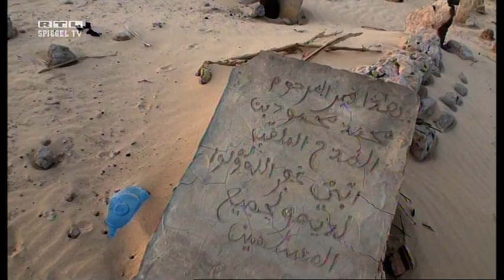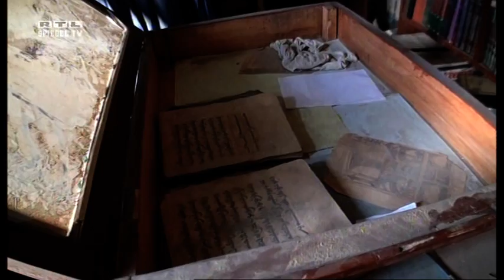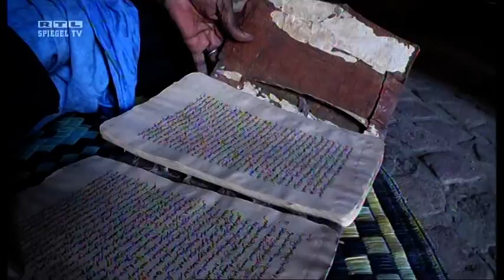Reise nach Timbuktu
Spiegel TV: Thilo Thielke berichtet über Timbuktu nach der Befreiung durch die Franzosen und sucht nach den legendären Manuskripten.